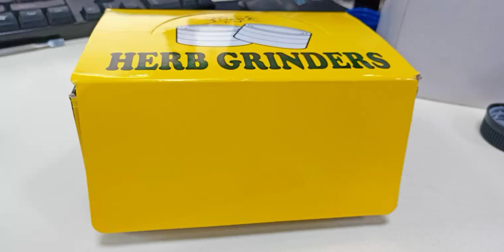Metal Grinder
Metal Grinder. Free Sample and custom logo print is available🔥🔥